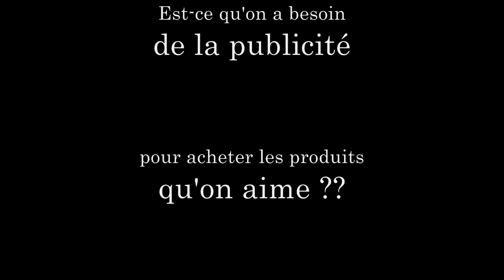L'intraitable !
Le traiteur toujours « intraitable » a fêté les cinquante ans de sa vie professionnelle.
Et s’il n’est pas question à ce jour de lâcher les rênes, l’entrepreneur prépare l’avenir...😮

Comment tuer la vente d'un produit...
C'est ce qu'on appelle de la contre publicité...

Passionnés de créations vidéos qui mettent en situation des moments de vie, de grands délires et d'imaginations... Sans prétention, juste pour le fun ! 🤘🏼😜